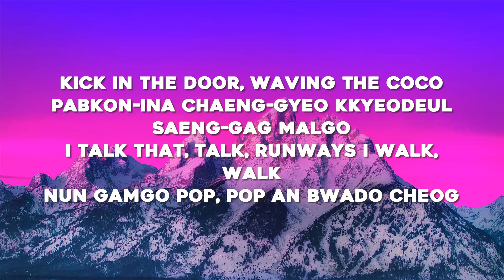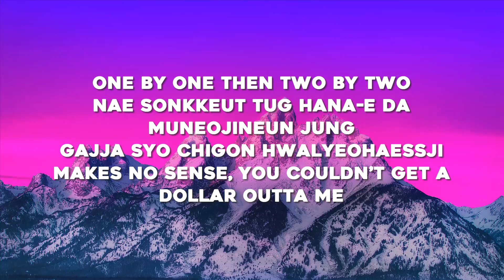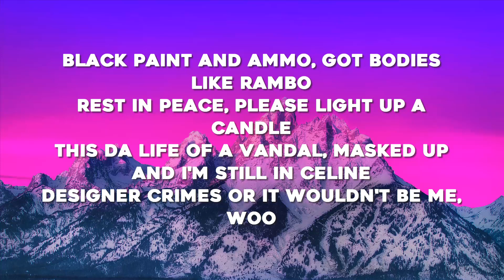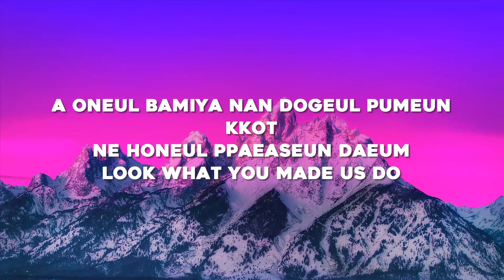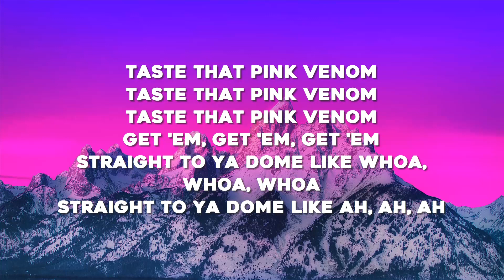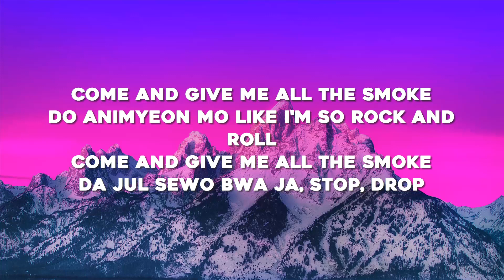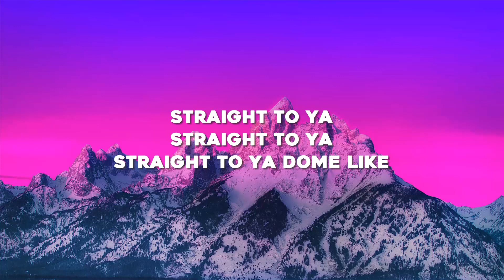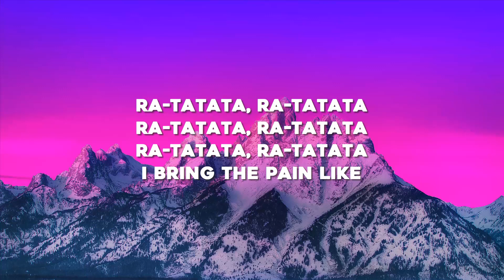BLACKPINK - Pink Venom (Letra/Lyrics)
🎤Letra: BLACKPINK - Pink Venom

[Intro: All]
BLACKPINK, BLACKPINK
BLACKPINK, BLACKPINK

Brra-ta-ta-ta, krra-ta-ta-ta
Brra-ta-ta-ta, krra-ta-ta-ta
Brra-ta-ta-ta, krra-ta-ta-ta